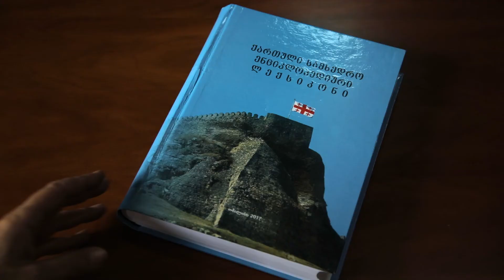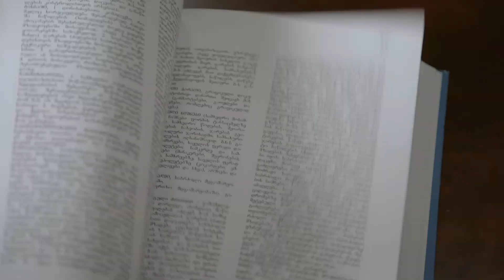ნაგებობების სპეციალური სიტემებისა და საინჟინრო უზრუნველყოფის ინსტიტუტი